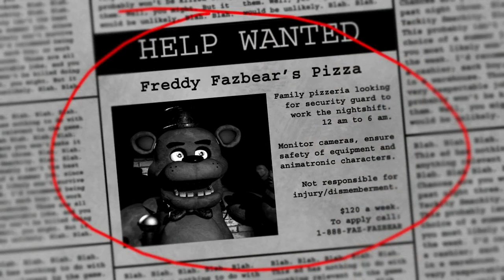Ununruhigende Night 1 - #01 Five Nights at Freddy´s